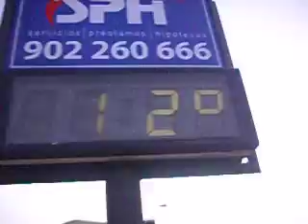live from merida 2 version